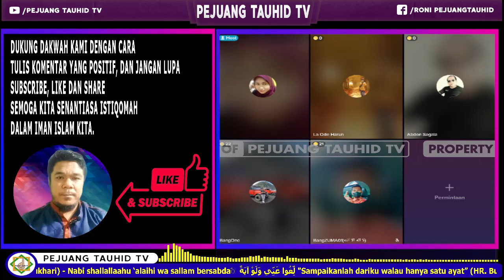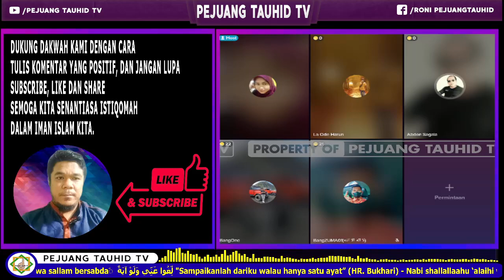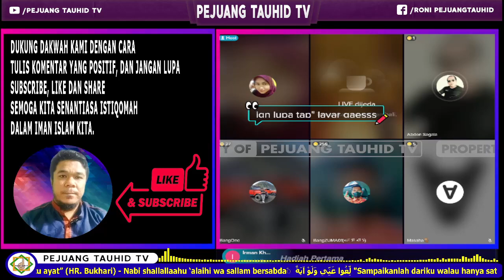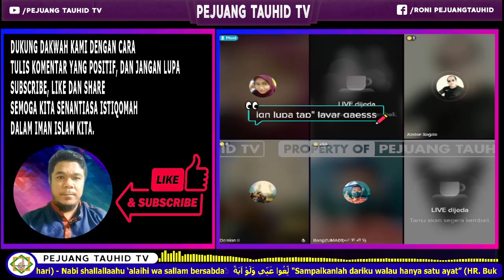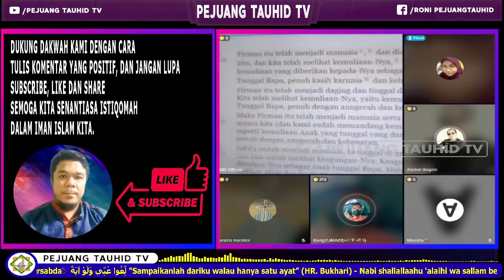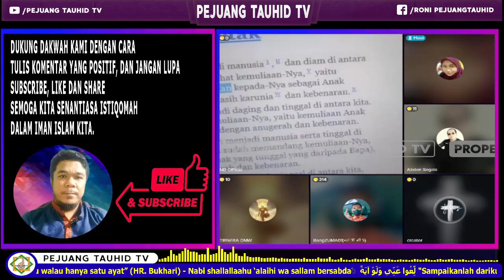KESEKIAN KALINYA PDT BABAK BELUR, DISAKSIKAN JUTAAN PASANG MATA